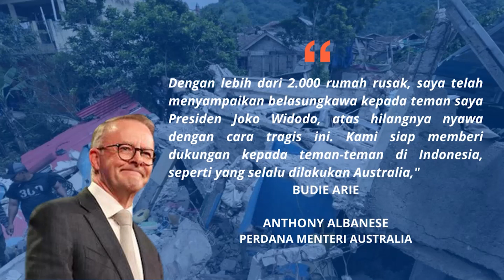Australia Siap Bantu Korban Gempa Cianjur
Perdana Menteri Australia mengaku siap membantu Indonesia dan Kepulauan Solomon setelah dua negara itu dilanda gempa besar. Ia menyampaikan sejumlah pesan kepada Presiden Joko Widodo yang berisi ucapan belasungkawa atas bencana gempa bumi di Cianjur. Hal serupa juga disampaikannya kepada Perdana Menteri Solomon.

Kita semua turut berduka, atas apa yang dialami oleh saudara-saudara kita di area gempa Cianjur.
Mari bantu mereka dengan apapun kita mampu, bantuan doa dan donasi akan sangat bermanfaat bagi mereka.

Video Jurnalis: Kontributor Cianjur, Firman Taufiqurrahman
Penulis Naskah: Annisa Nurmaulia Al Fajri
Narator: Annisa Nurmaulia Al Fajri
Video Editor: Monalisa Utami
Produser: Firzha Ananda Putri